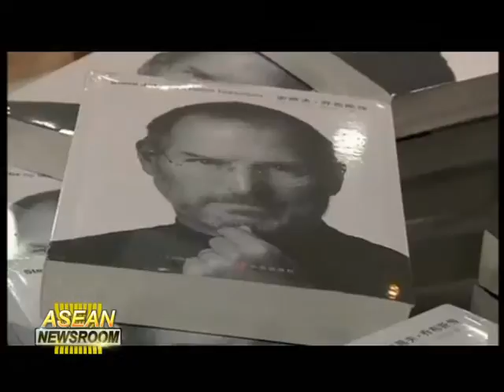Around Asia With ANN: Nov 16, 2011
Steve Jobs' book is pirated in China